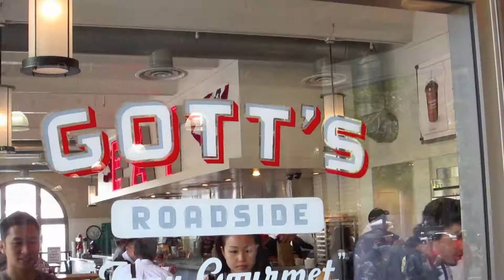Ferry Building San Francisco HD 1080p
Went to the ferry buuilding with my family on a beautiful saturday.  Lots of good food here!